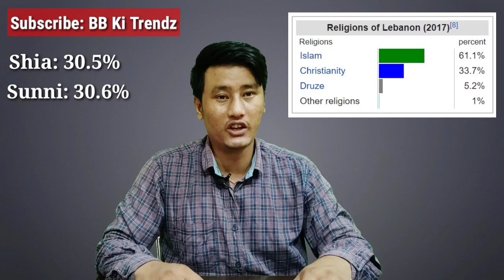Lebanon Crisis and Civil War 2020 | Beirut Blast | In Hindi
Its actually from the Past, Lebanon went into crisis and civil wars and then the Beirut bomb blast happened when the country is already facing Economic crisis. Watch the case study from the beginning and know the actual ground reality of Lebanon.
Lebanon Crisis and Civil War 2020
Beirut Blast
Beirut Bomb Blast
Lebanon Crisis
Lebanon Crisis 2020
Civil War 2020
Civil War
Beirut
Lebanon
Hezbollah
Hezbollah domination in Lebanon
Lebanon vs Israel
Hezbollah in Lebanon

Video Credits, YouTube Channels:
1 CaspianReport
2 Al Jazeera English
3 DW News
4 SkyNews